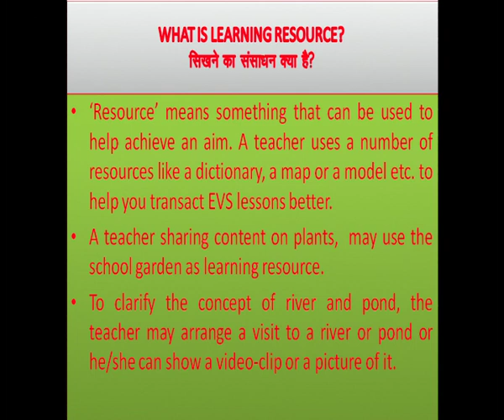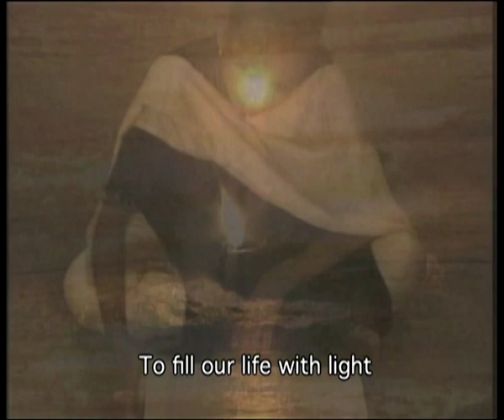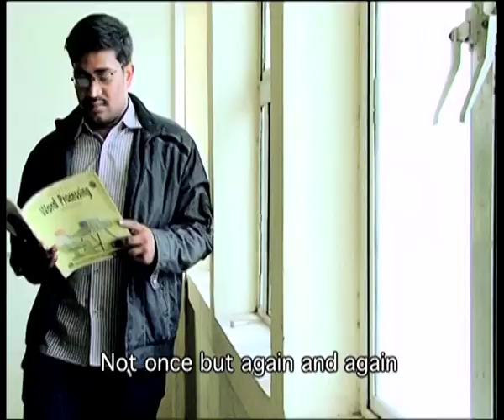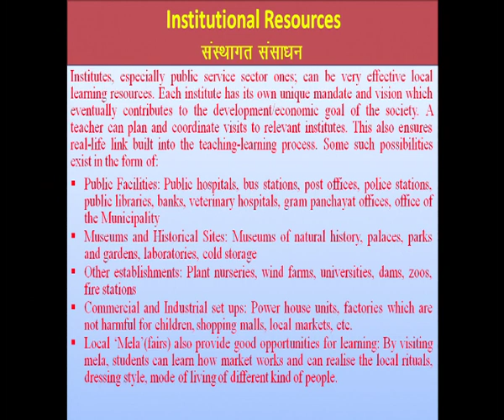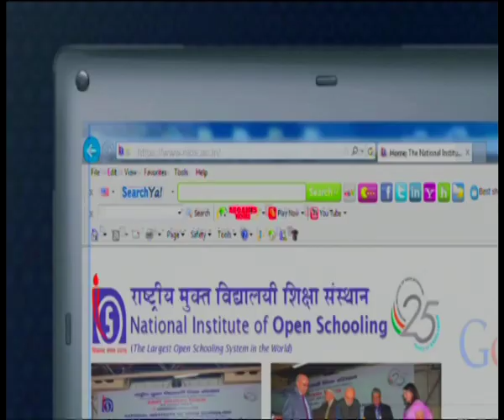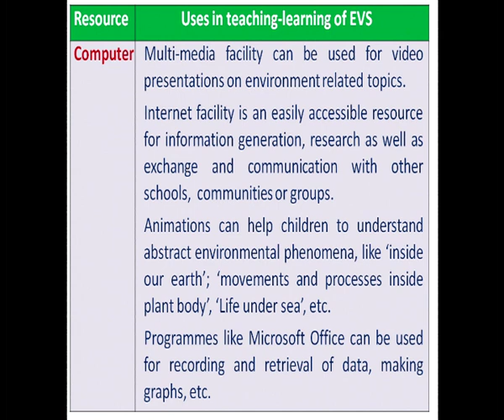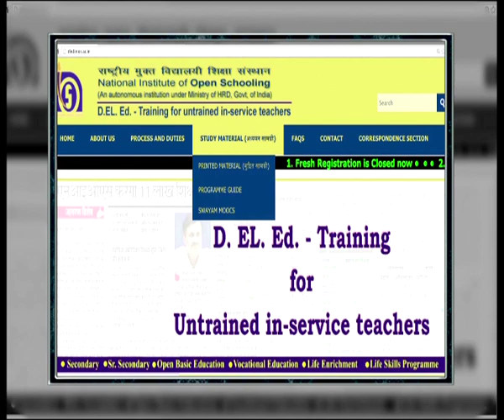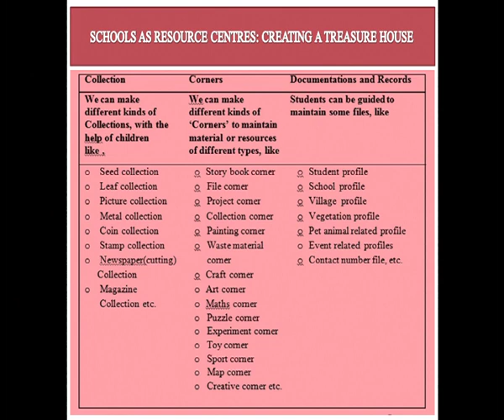NIOS LIVE 17-09-2018